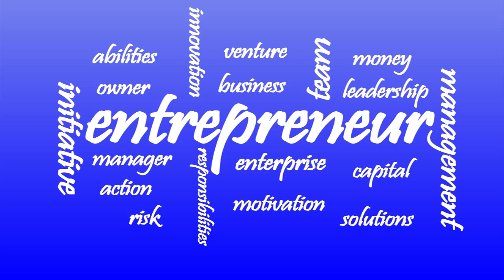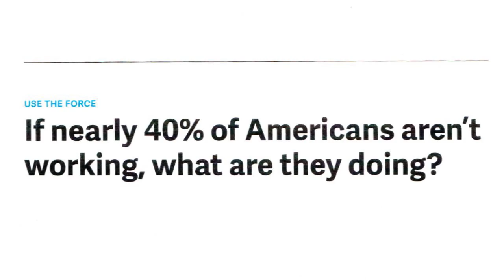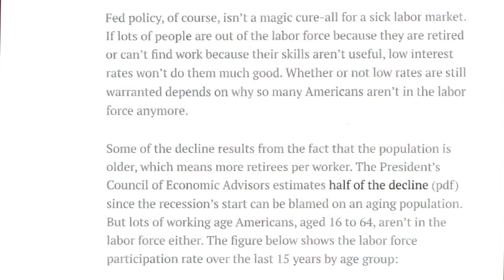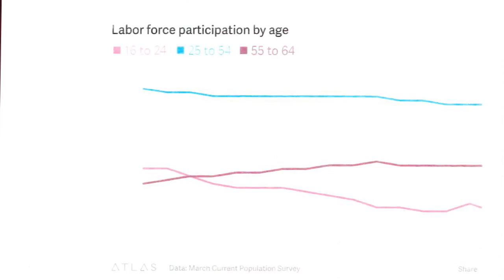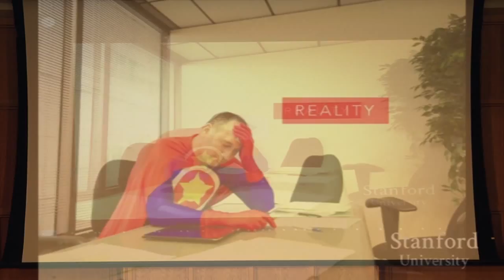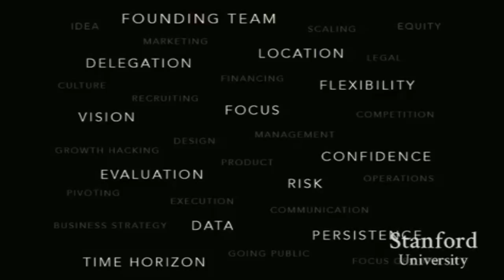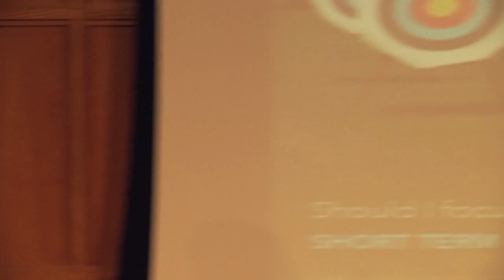2015 Fall Business Lecture - Rick Lambert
Rick Lambert is a banker. He has spent his career at the corporate level in several financial institutions, such as Bank of the West, Zions Bank, Brighton Bank, First National Bank of Layton, Holiday Bank & Trust, and WebBank. Much of his banking experience has focused on finding funding sources for small businesses. He has also worked as a licensed Real Estate Broker and a National Bank Examiner. Rick recently retired from banking, and is now adjunct teacher at SLCC in the Business Management Department.

Rick attended the University of Utah, where he graduated with Bachelor's degrees in Finance and Political Science, as well as a Master's degree in Business Administration. He is also an avid golfer and fisherman.